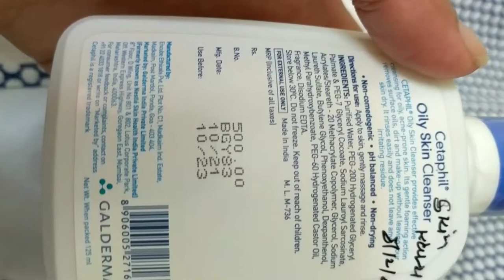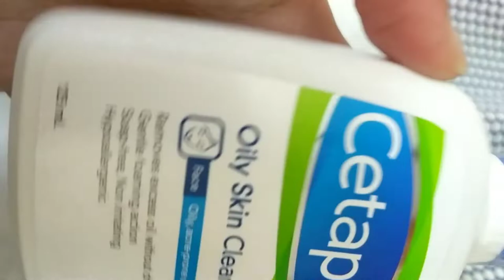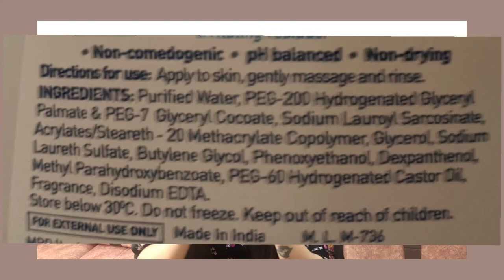Cetaphil Oily Skin Cleanser , Daily Face Wash for Oily, Acne prone Skin , Gentle Foaming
Cetaphil Oily Skin Cleanser helps remove surface oils, dirt, and makeup without leaving skin tight or overly dry. The gentle foaming, non-irritating formula is specially formulated for oily, pimple-prone and combination skin and suitable for sensitive skin. It rinses clean without leaving behind residue that can clog pores or irritate skin. It removes oil with deep pore cleansing without damaging the skin barrier. Use daily for fresh, clean skin.

thanks😍
Email- (business and collab)